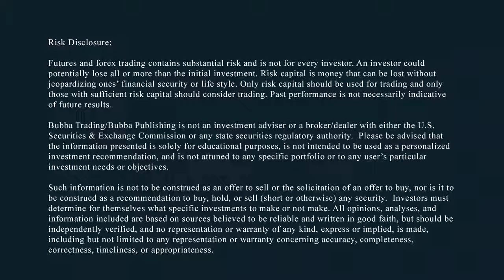Stock Market Whiplash as Volatility Continues -By Todd Horwitz, Bubba Trading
Tech still under dramatic pressure - no surprise they were very much overpriced. Markets are very efficient at pricing in the data well ahead of time...I expect this to be a very down quarter. We're looking for opportunities to get short this market.
We expect to sell some consistent selling. Markets always repeat themselves. We're still buyers of cryptos, we like the grain space, we like gold but won't chase it.